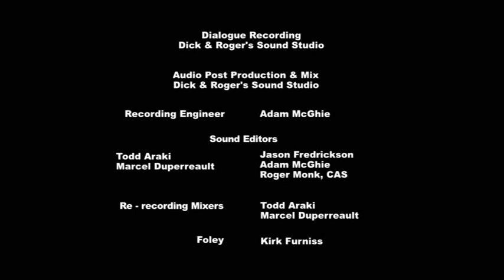[HQ] Prodavnica Najmanjih Ljubimaca - Sezona 1 Epizoda 7 “Zabavni Rasel” (Srpski)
Za Minimax produkcija Studio Studio.